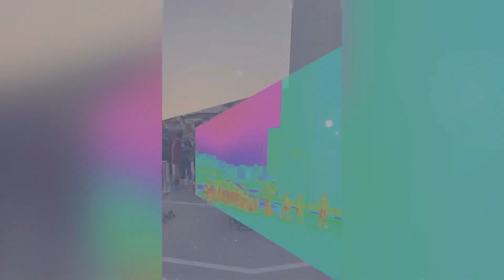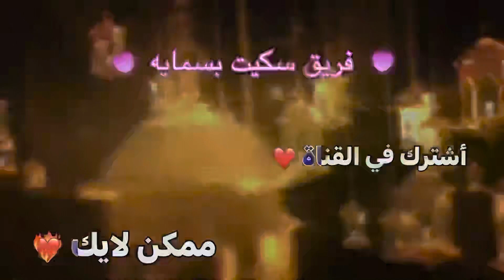فريق سكيت بسمايه 🦋🕊